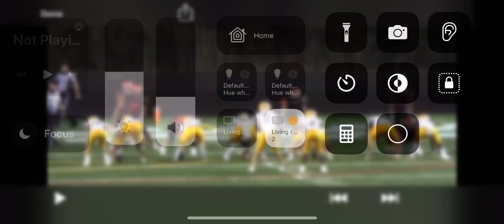September 22, 2023